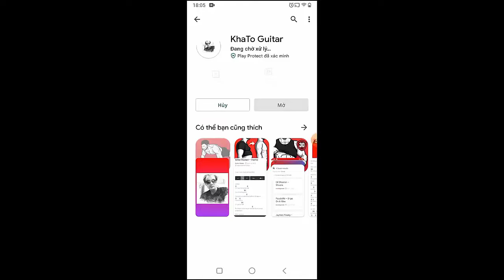Tate McRae - You're So Cool | Guitar Tutorial